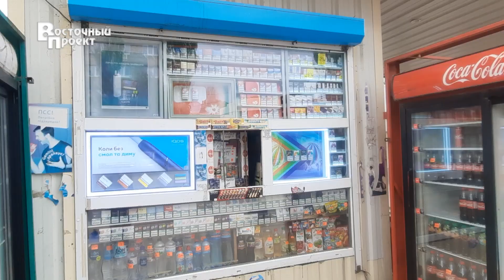Актуальный вопрос: Как жители Краматорска относятся к курению?